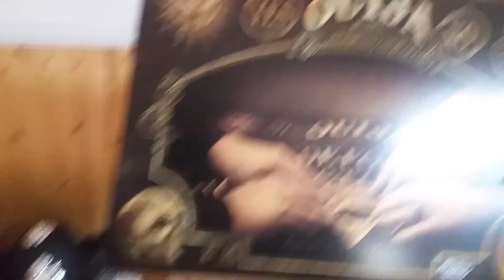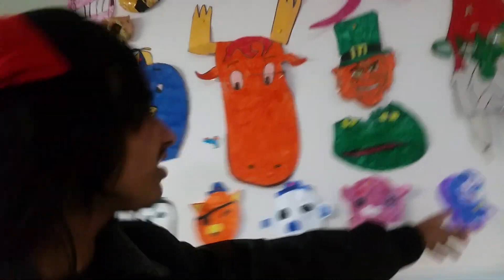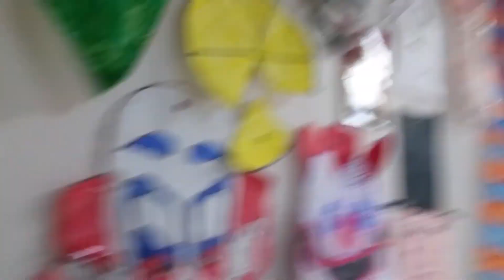DO NOT CALL THE RHINO FROM SPIDERMAN AT 3AM! *GONE WRONG* HE CAME TO OUR HOUSE WE HAD A FIGHT!!!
Today we called The Rhino at 3AM!